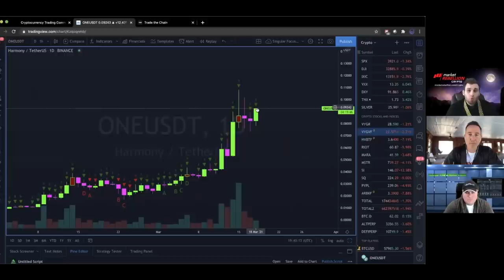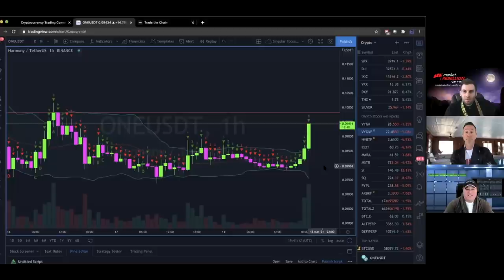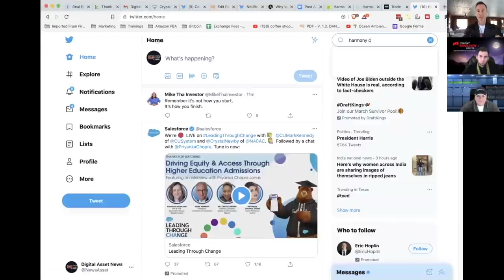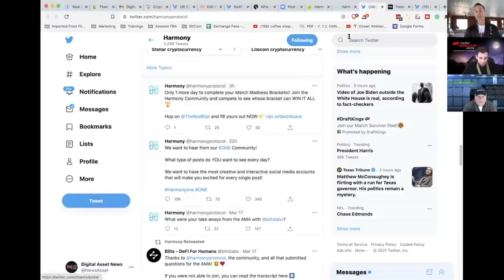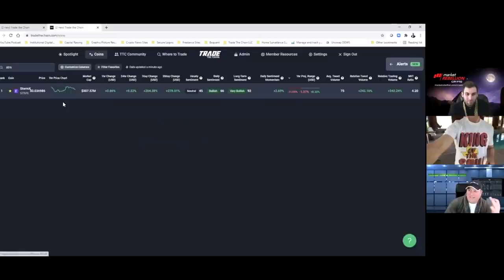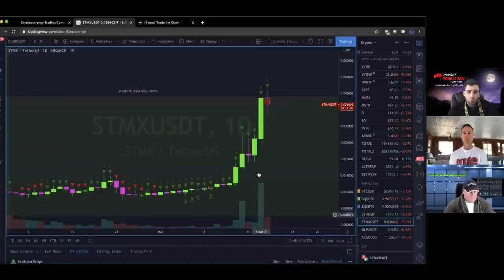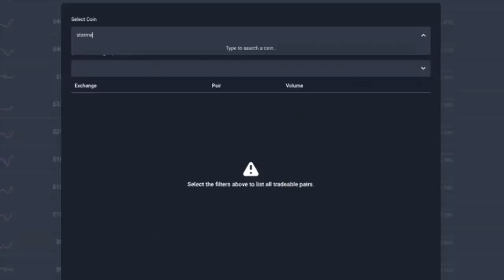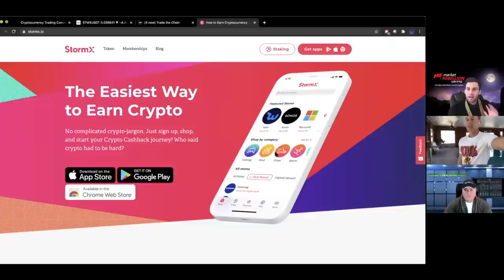WHY HARMONY AND STORM X ARE TODAYS TOP PICKS (NIKE & ADIDAS + 700 COMPANIES) - TRINITY TRADING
TRINITY TRADING GOES THROUGH SENTIMENT, TECHNICAL AND FUNDAMENTAL ANALYSIS TO BRING YOU OUR BEST CRYPTOCURRENCY PREDICTION IN THE ALTCOIN MARKET with todays picks being stormX and Harmony.

0:00 - INTRO
0:46 - HARMONY CRYPTO PREDICTION
9:21 - STORM X CRYPTO PREDICTION

●▬▬▬▬▬▬CRYPTO ESSENTIALS▬▬▬▬▬▬▬●

●▬▬▬▬▬▬▬▬FOLLOW D.A.N.▬▬▬▬▬▬▬▬▬▬●

●▬▬▬▬▬▬▬▬EXIT STRATEGIES▬▬▬▬▬▬▬▬▬●